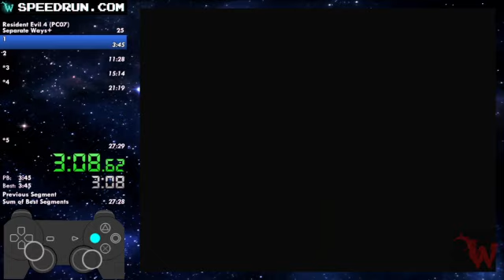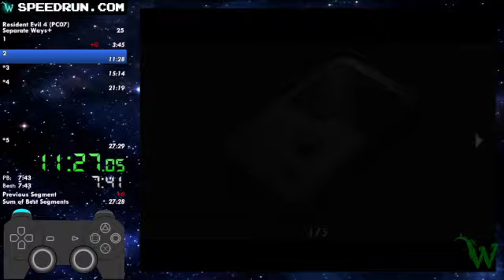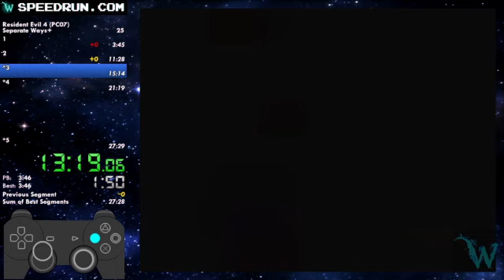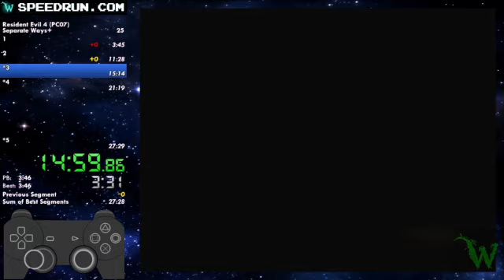[UFWR] Resident Evil 4 (PC07) - Separate Ways+ Speedrun (27:11 IGT)